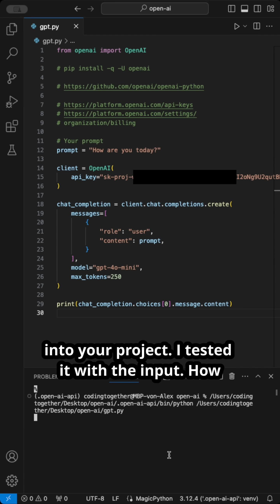How to use the OpenAI API in Python?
Pythoneers! 🐍
Ready to add some AI magic to your projects? Learn how to use OpenAI API in this video! We'll cover in a quick look, the setup, and the MVP code you need. 🚀

In this example I use GPT4o-mini.

Let's get building! Share your creations in the comments.